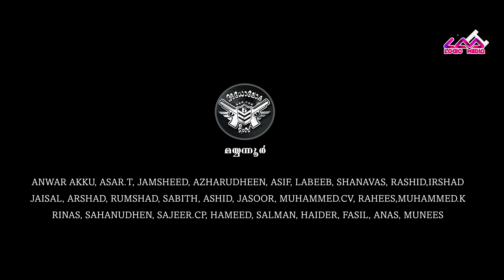ഇത്രയും ക്രൂരത വേണ്ടായിരുന്നു | Manassile Nove | Sabith Mayyannur | Ijaz Erattupetta| Logic Media